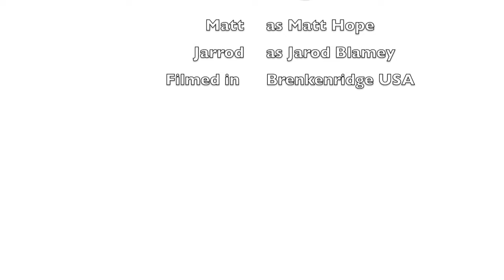The Tour De Cure goes to the USA!!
Tour De Cure